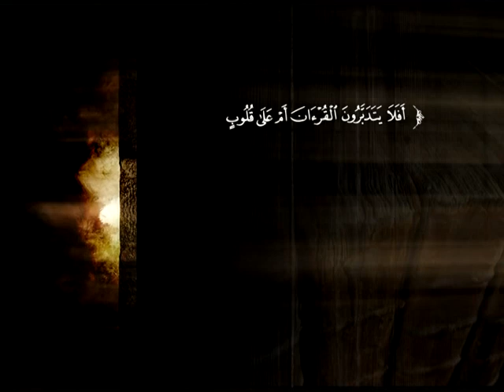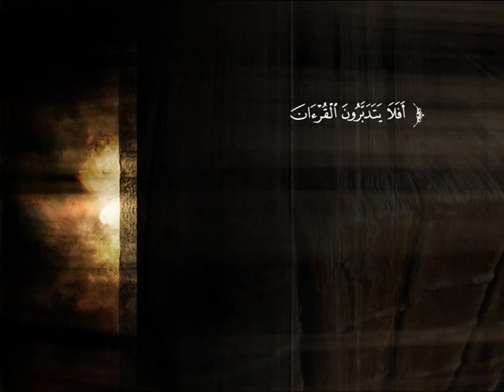تفسير سورة محمد من الآية 1 إلى الآية 15 | د. محمد بن عبد الله الربيعة